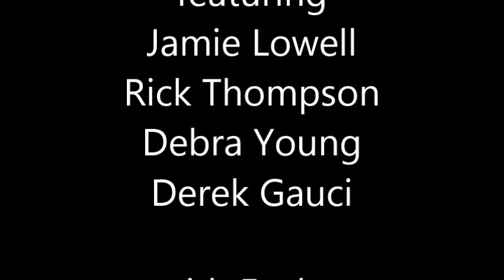Jazz Cabbage Cafe cannabis radio show from October 10, 2017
Jazz Cabbage Cafe is Michigan's most unpredictable cannabis podcast. Featuring Jamie Lowell, Rick Thompson, Debra Young and Derek Gauci, this episode includes and interview with attorney Paul Tylenda and... The Cannabis News!